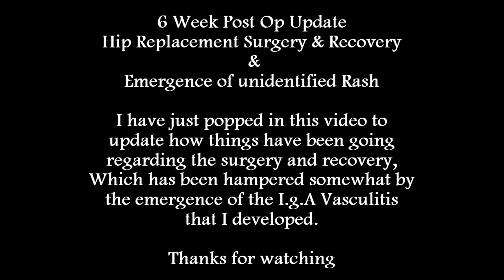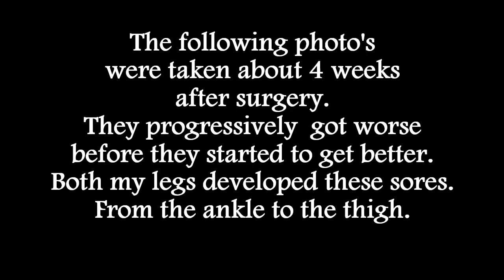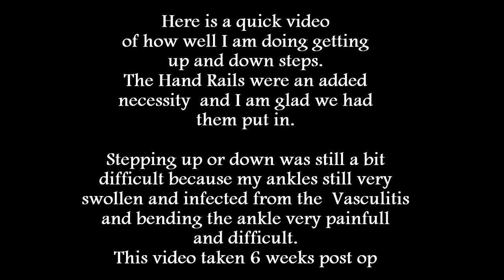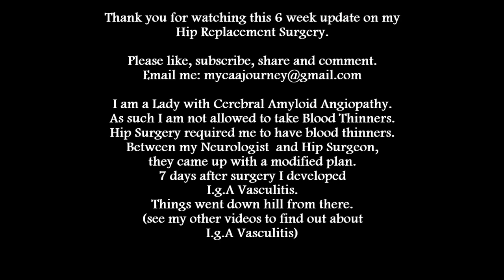6 Week Post Op Hip Replacement Surgery. & Diagnosis of I.g.A Vasculitis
This is a 6 week post Hip Replacement Surgery update coupled with the unexpected onset of Vasculitis.

Follow the Journey as I meet one problem after another.

I am a Lady with Cerebral Amyloid Angiopathy. A Brain disease. I cannot take blood thinners as I experience bleeds in the brain. I then needed a Hip Replacement that required me to take blood thinners.
Problem number 1. A plan was devised and the surgery went ahead.
Hip Replacement Surgery scheduled on 26th March 2024. Successful.
Problem number 2.
7 days after surgery,  I experienced a slight rash on the legs that escalated to both legs, thigh to toes, crusty, puss filled lesions that were both painful and debilitating along with trying to recover from hip surgery.
This was totally unexpected and came out of the blue.
Will this change my life forever.